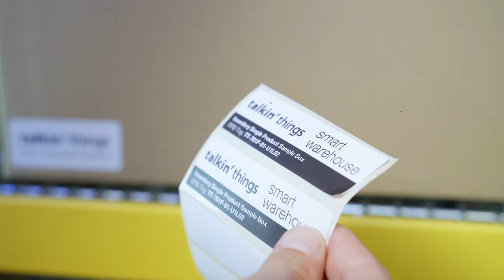Talkin' Things - Smart Warehouse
Check the complete inventory in seconds with the Talkin' Things Smart Warehouse RFID solution.